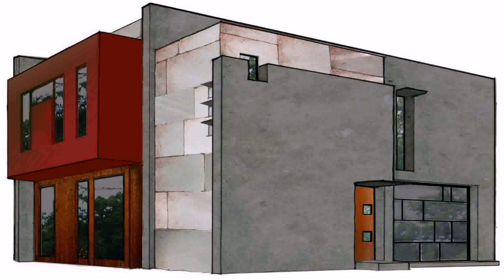Floor Plans Contemporary Home Designs (see description)